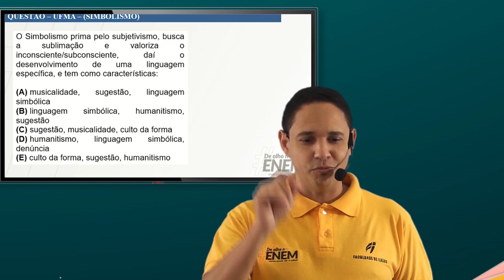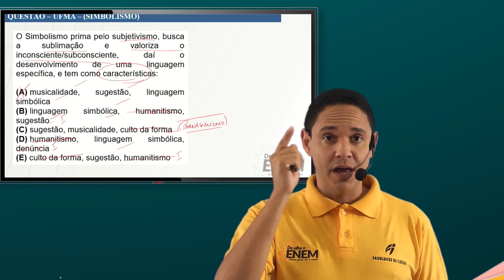Simbolismo Questão 01